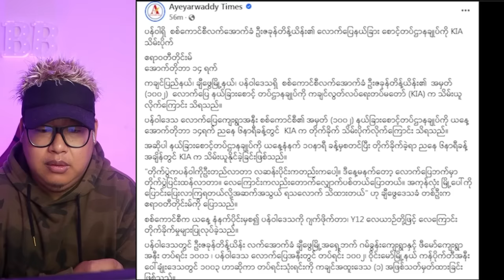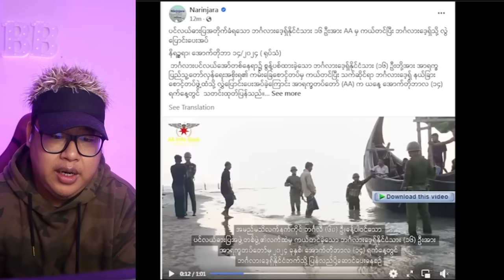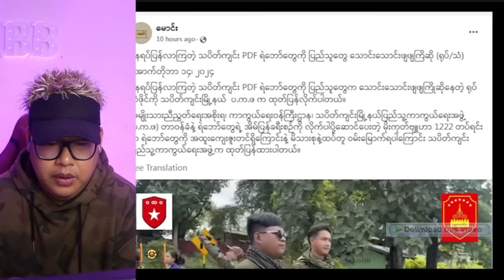တော်လှန်ရေးအဖွဲ့တွေကို သပြေခက်နဲ့ ပြည်သူတွေကြိုဆိုနေပီ